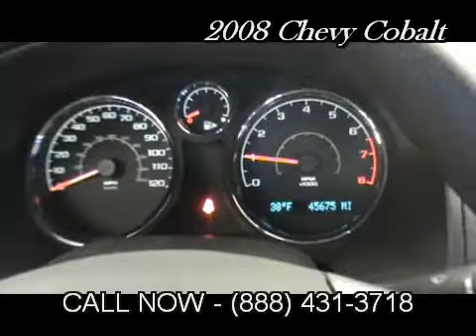2008 Chevy Cobalt - Libertyville Chevrolet